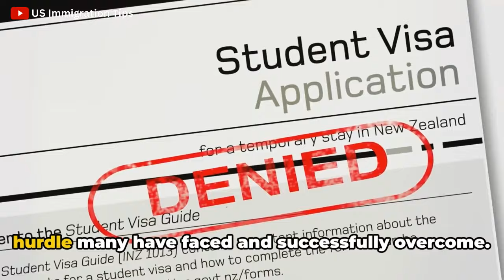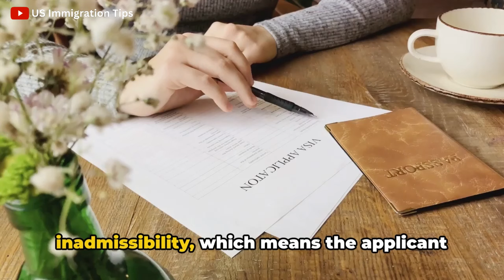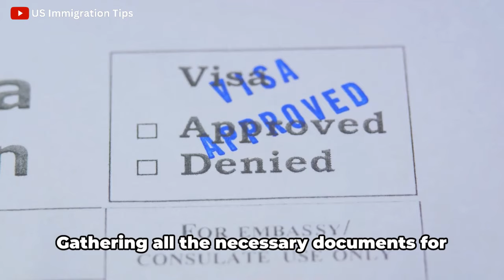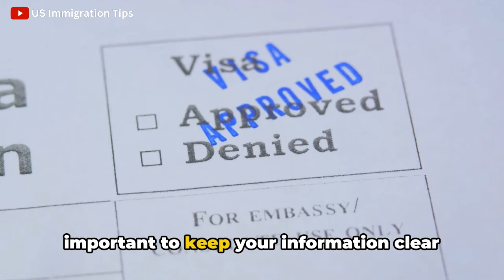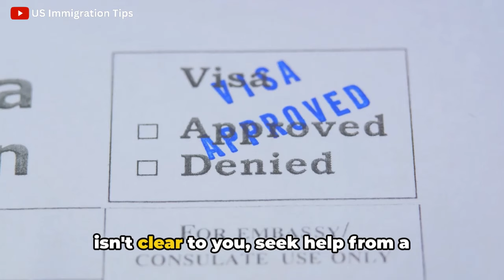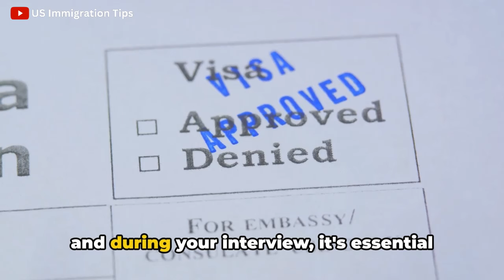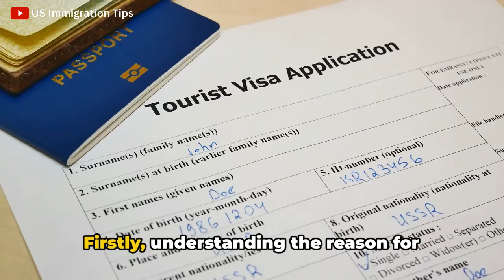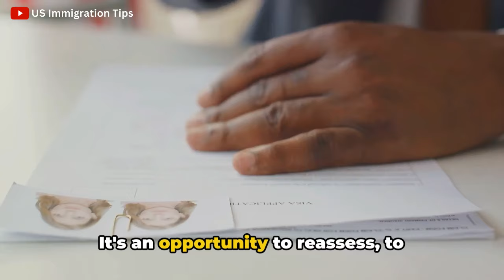How to Handle a US Visa Denial and Reapply US Immigration Tips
Denied a US visa? Don't worry, you're not alone. In this video, we'll guide you through the steps to handle a US visa denial and improve your chances for future applications.

Understanding the Denial Reasons: Learn the common reasons why US visas get denied and how to interpret your denial notice.
Gathering Necessary Documents: Find out which documents you need to review and prepare before reapplying.
Addressing Specific Issues: Tips on how to address the specific reasons for your denial in your next application.
Reapplying for a US Visa: Step-by-step guide on how to reapply, including filling out forms, paying fees, and scheduling a new interview.
Preparing for the Interview: Essential tips on how to prepare for your visa interview to increase your chances of approval.
Seeking Legal Advice: When and why you should consider consulting with an immigration lawyer.
Don't Let a Denial Discourage You:
Facing a visa denial can be disheartening, but with the right approach and preparation, you can turn things around. We'll provide practical advice and share real-life experiences to help you stay motivated and informed.